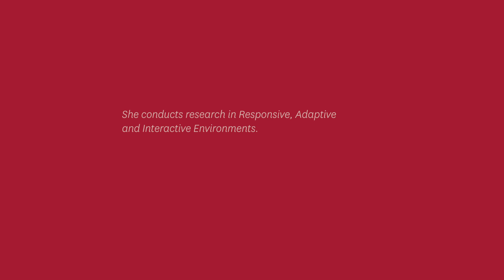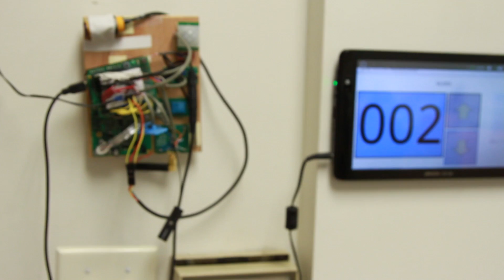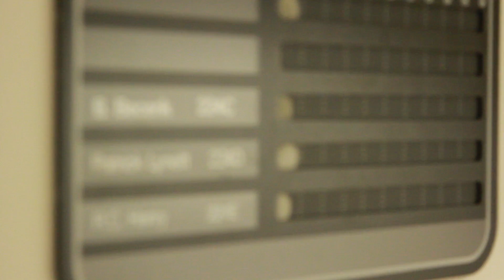Dr Burcin Becerik: The Future of Interactive Environments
USC Professor Dr Burcin Becerik-Gerber has been recognized as one of the world's top innovators under 35 based on her research in responsive, adaptive and interactive environments.